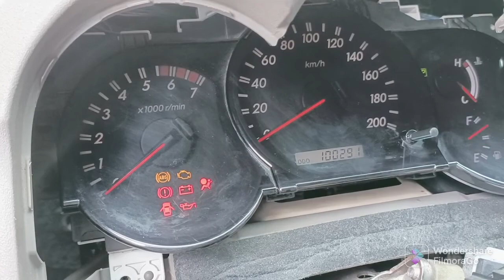Toyota Fortuner 2006 gasoline engine blackout cluster gauge SOLVED from San Jose Bulacan